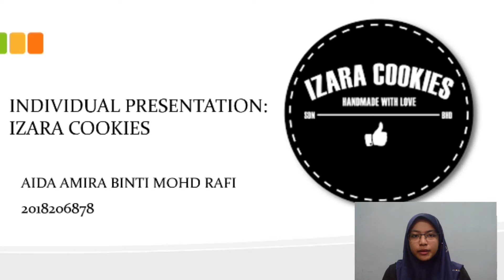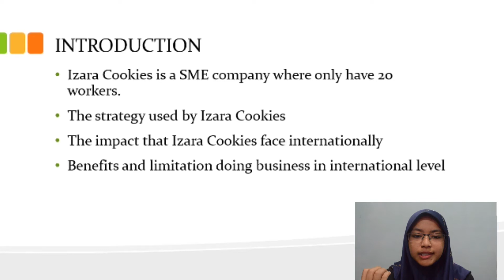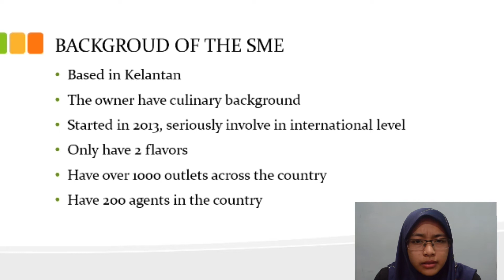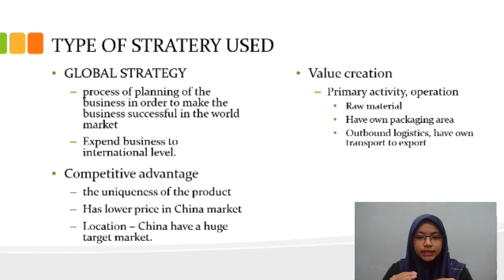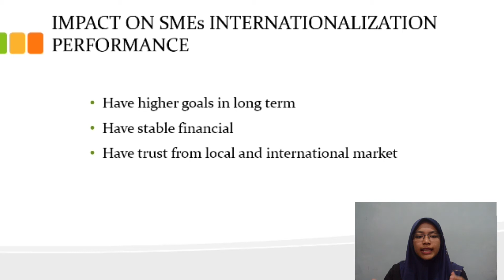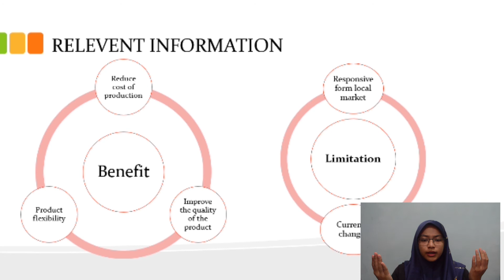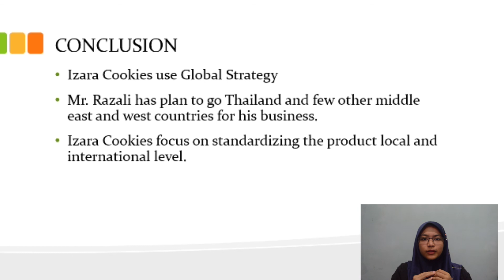Izara Cookies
An explanation of the type of strategy that been used by Izara Cookies in order to expand their business in other countries.